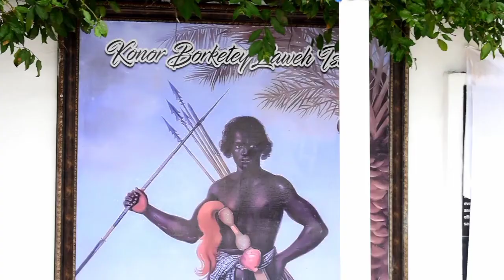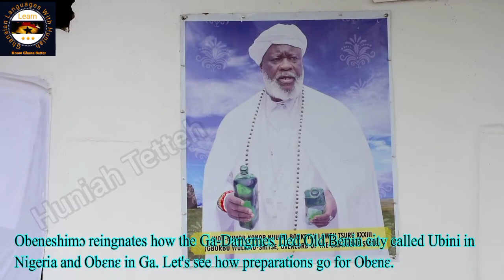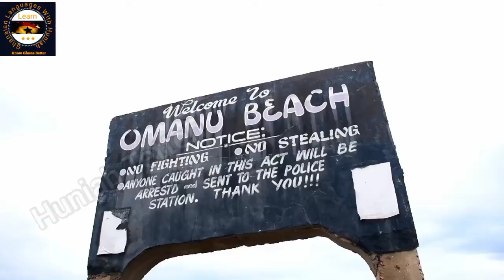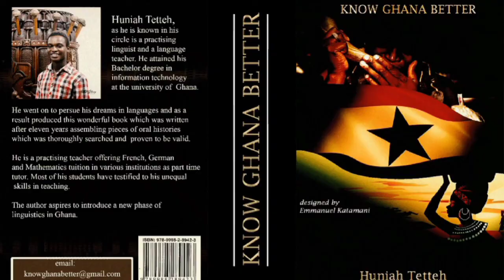NUNGUA OBENESHIMOR FESTIVAL TOWARDS THE FIRST GBORBU KPELE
After the Gbejee Jufo which happens on a Tuesday, its following Saturday is known as the Obeneshimor festival and the Anegle follows immediately. Later that day, about four hours later, is the First Gborbu Kpele

Obeneshimor simply means "departure from Ubini or Old Benin City in modern day Nigeria." The Nungua folks usually perform the Obene dance from about 11pm till 5am with lit straws to remember how their ancestors moved with lit straws from Ubini to Anehor-Togo and then to Accra-Ghana.

Then after, the Gods are invited with the Anegle tsemor to come and grace the Kpelejoo festival. Meanwhile, the preparation for the traditional Kpekpele goes on. Enjoy this complete documentary with subtitles to help you understand everything better.